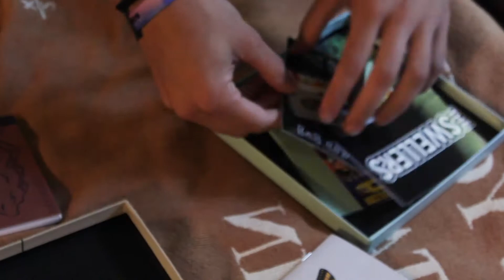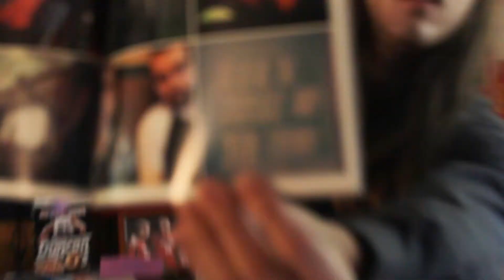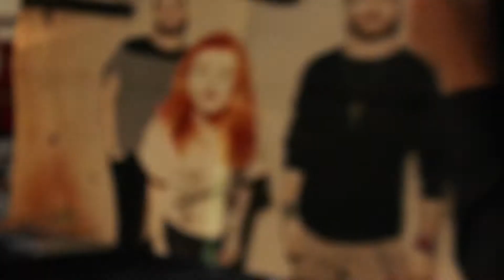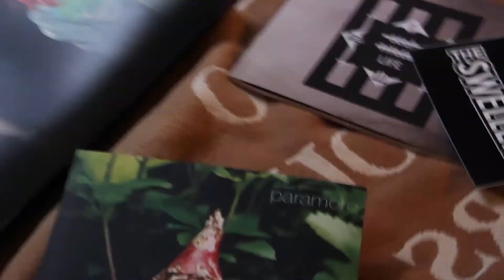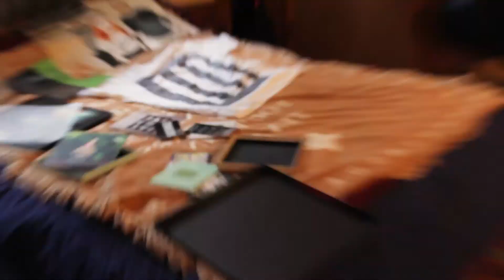Adult Men for Paramore | Behind The Camera | After Laughter Edition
In honor of Paramore’s new album, “After Laughter,” we take a look at Jesse Montagna, founder of the Adult Men for Paramore Project, and the love he has for a band that has taken him from the lowest of lows to the highest of highs. We go behind the camera and find out how an angst-filled rock band could mean so much to a full-grown adult man.

Special Thanks:
Ry Trav, you are an artist in every way. I couldn’t have done this video without you…literally.
Gene, the way you interview people allows the subject to feel as if they’re simply talking to themselves in an empty room.
Taylor, do you want to trade hair for a day? Also your songwriting is bae. Straight. Bae.
Zac, I’m glad you’re back… but honestly… did you ever leave? (says the bandwagon Paramore fan who doesn’t know a thing of the band’s history)
Hayley, you light up the darkness in every way. *insert montage of Hayley’s hair styles*

BIO
Hello (Insert your name here)! What a delightful name! You’re name is definitely the best name in the world hands down. I wish I had a name like yours! Oh what’s my name you ask? Haha so funny you should ask, its Jesse Montagna! Why is it important to know? So you can look me up in Nashville, TN where I make these videos and take pictures of me behind my back! But not my actual back…that’d be creepy! What’s creepier than taking pictures of people’s backs? What’s that? Oh its just YouTube’s way of promoting stalking. Weight? Am I overweight? Not sure but they say its just a number! And numbers carry even more weight than words! That’s right! The more the people, the more the risk of letting people down! Isn’t YouTube fun!? Fun? Are you talking about the mid-2000’s breakout alt rock band signed to Fueled By Ramen? No not really but if you want me to I will! I’ll do whatever you want me to do because my personal identity is based on the faceless followers who view my videos. Like you!...Reading this “about me” blurb on the bottom of a description box holding on to every single word like it’s it’s last.